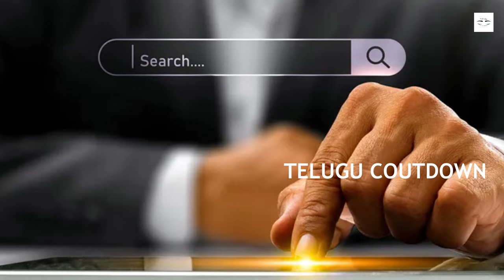కేవలం చీరలు ప్యాక్ చేసి ఇవ్వండి, మీకు రోజుకి 2000 వస్తాయి.! త్వరగా Apply చేసుకోండి || TCD